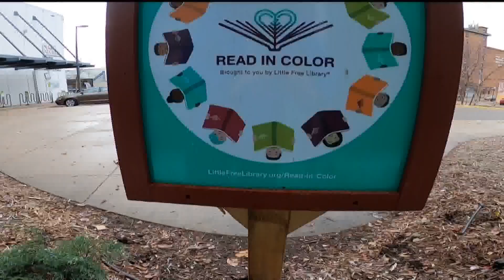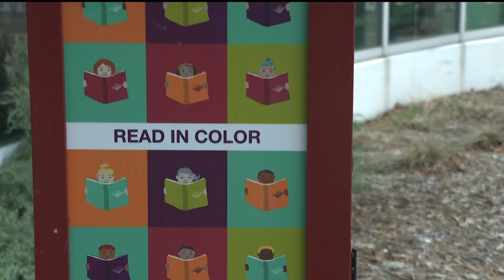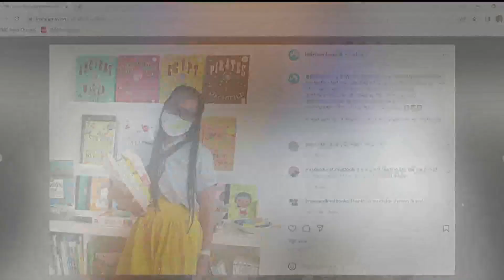'She saw somebody that looked like her': Read in Color program highlights BIPOC authors, characters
On this Communities that KARE from April 2022, learn about the Wisconsin-based nonprofit Little Free Library partnership with Urban Ventures, curating a diverse book list.